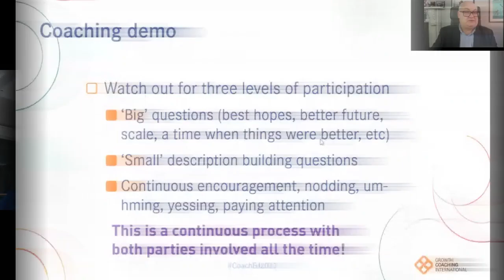GCI 2022 Conference Recap